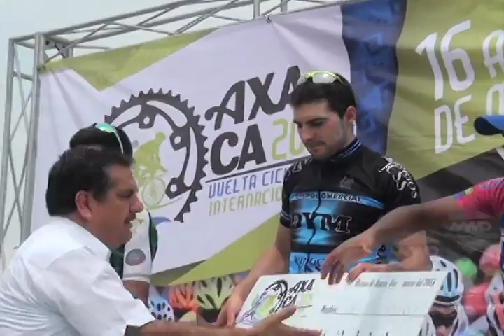Etapa 3 de la Vuelta Oaxaca 2015 (mvm televisión)